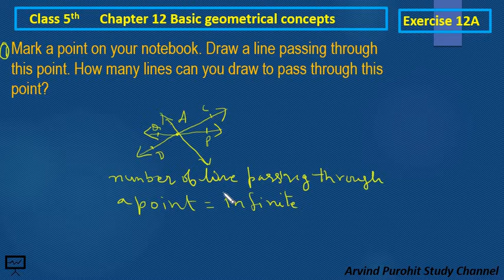class 5th maths exercise 12a question 1,2 & 4